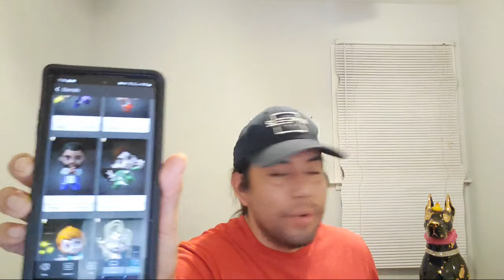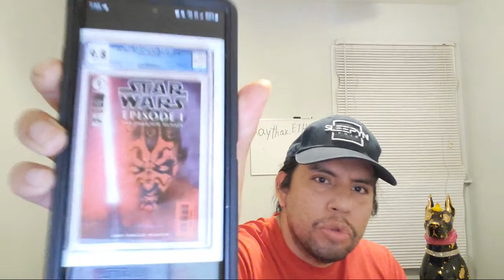Veve potions get more scarce! Veve makes 200k! How I'll get more OMI!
If you want to tip me in OMI. Layer 2 only!
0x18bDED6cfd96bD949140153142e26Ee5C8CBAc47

Ebay Store

Chavez youtube membership perks!